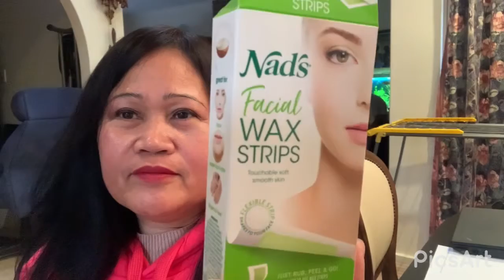HAIR REMOVAL EXPERT NADS FACIAL WAX. 8 weeks OF SMOOTH SKIN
Baking/adventure/art/sewing